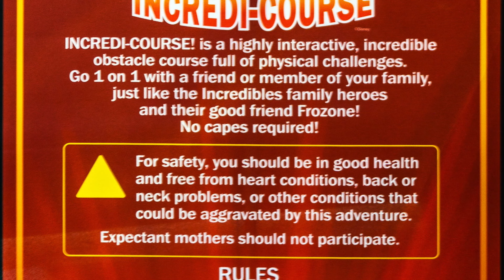Disney Wish - Scott vs. The Incredibles Incredi-Course in Hero Zone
I take on The Incredibles Incredi-Course on board the Disney Wish in Hero Zone.